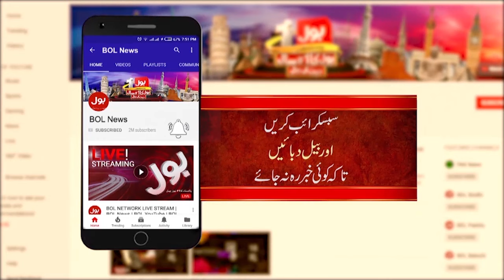National Assembly Results of 21 seats | General Election Result 2024 | Breaking News